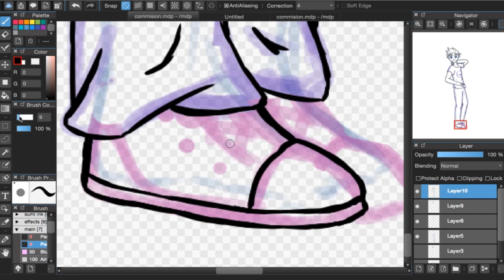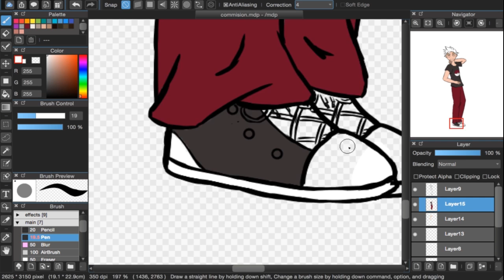Speed paint for BoosterKings